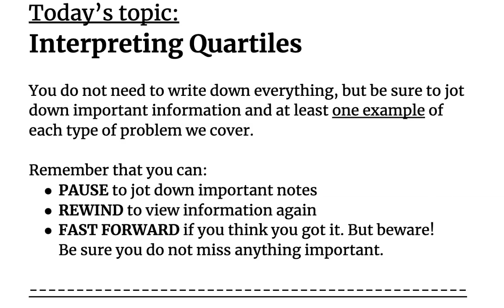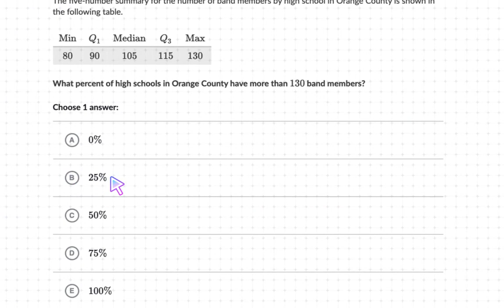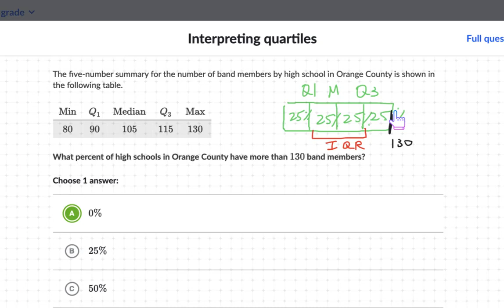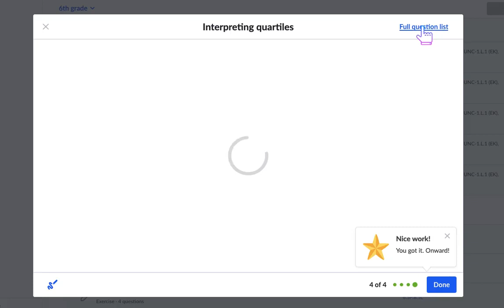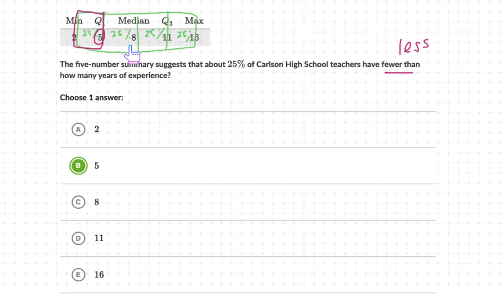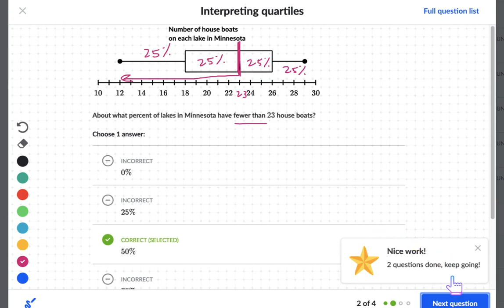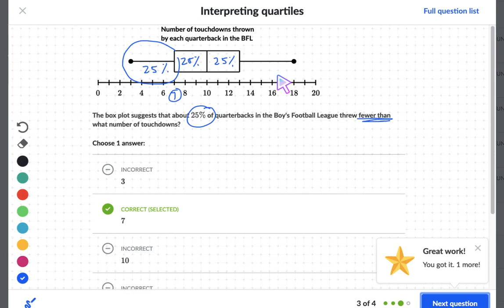6th Grade Math: Interpreting Quartiles